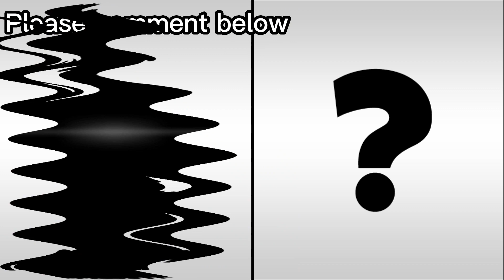AVENGERS but BABY-VENGERS 💥 All Characters (Marvel/DC Comics,Warner Bros, Looney Tunes, etc)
O yea...another characters from Dragon Ball? Why Not ??